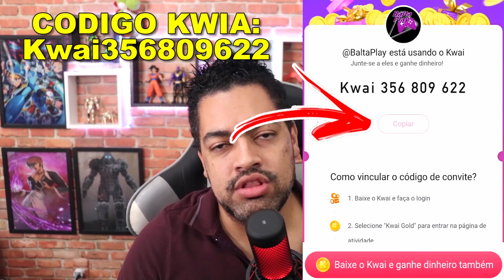MEUS ITENS ROROS INFINITOS NAS MENSAGENS - Last Day On Earth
►►USE O CODIGO NO KWAI PARA GANHAR DINHEIRO:
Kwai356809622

►►CÓDIGO TIK TOK PARA GANHA DINHEIRO:
J0142737